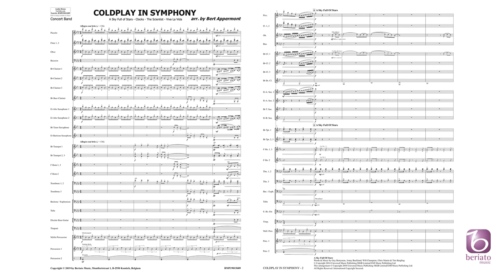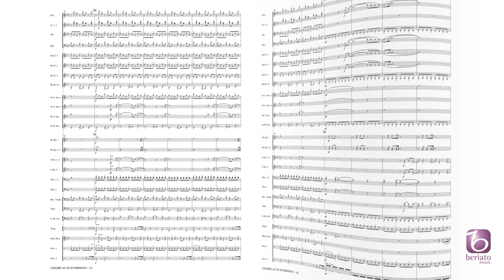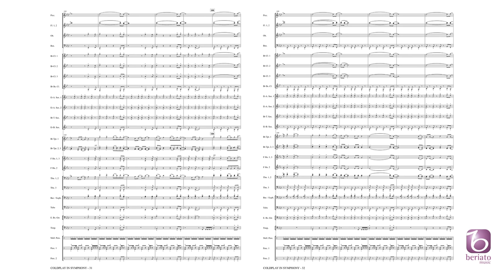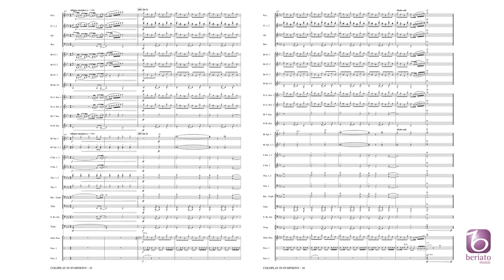Coldplay in Symphony – arr. by Bert Appermont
Beriato Pop Series Grade 4 – Duration: 07:35

Bert Appermont is mostly known for his original works for band. With ‘Coldplay in Symphony’ he has combined his cinematic, orchestral style of writing with the melodic genius of some of Coldplay’s greatest hits: 'Viva La Vida', ‘Sky Full of Stars', ‘Clocks’ and 'The Scientist’. Coldplay, with a symphonic twist!
BMP19011689